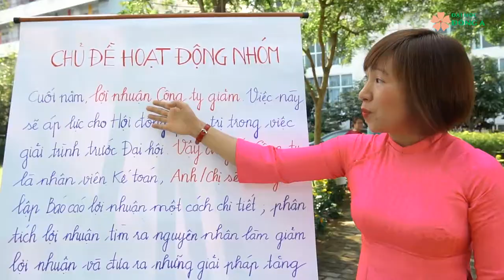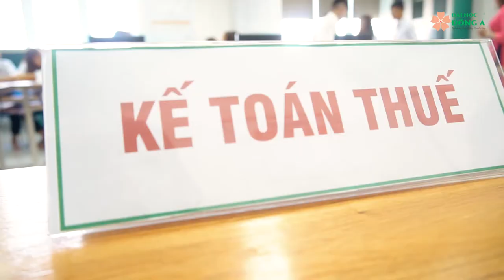Hot: Ngành Kế toán - Tài chính Đại học Đông Á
Vị trí việc làm trong và ngoài nước nhiều hơn chỉ tiêu được tuyển

Được đánh giá là trường ĐH mạnh dạn đưa giải pháp mở rộng hướng việc làm cho SV ra thị trường quốc tế, từ năm 2015, ĐH Đông Á đã mở rộng thị trường việc làm ra thế giới gồm Nhật Bản, Đức và Singapore, hợp tác sâu với các tập đoàn đa quốc gia. Các tập đoàn đã đặt hàng tuyển dụng SV ĐH Đông Á hằng năm lên đến 3.038 vị trí việc làm. Trong đó có các tập đoàn hàng đầu ở Nhật Bản như 7-Eleven, Zensho, Route-Inn, LEOC, Japan Material Engineering Services, JBMA, Asean Car Business Career-Japan,...các học viện điều dưỡng lớn Kouseikai, Nanakamado, trường ĐH quốc tế Kibi,Tập đoàn Empire Inc Holdings của Singapore; Tập đoàn Leonardis, WBS AG, Azurit của CHLB Đức,...

Theo thông báo tuyển sinh đại học 2019, Trường Đại học Đông Á dự kiến tuyển sinh đại học chính quy thông qua hai phương thức: Xét học bạ THPT (tổng điểm TBC lớp 12 ≥ 6.0) và xét kết quả thi THPT Quốc gia 2019.